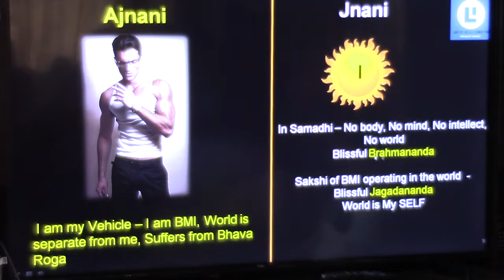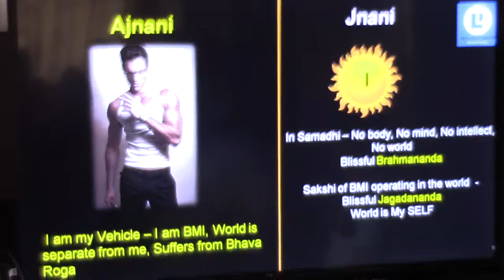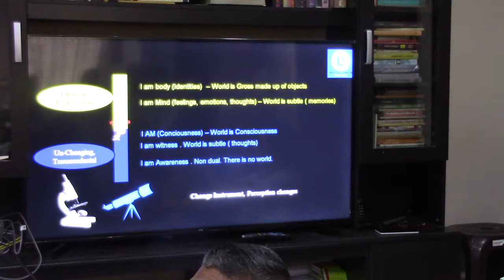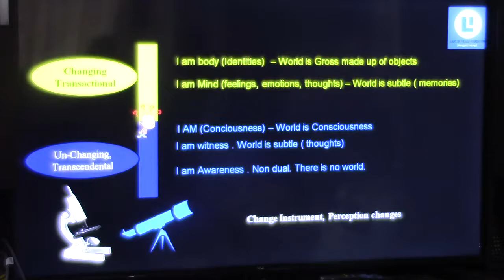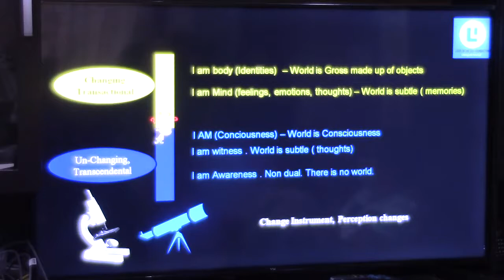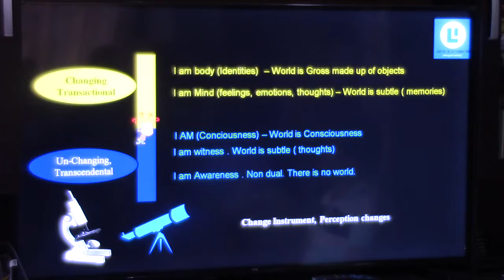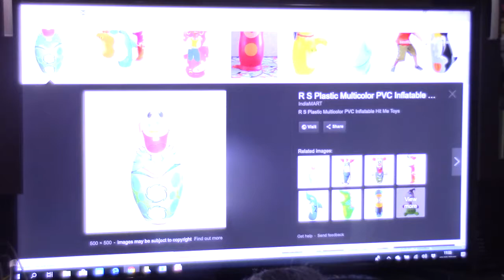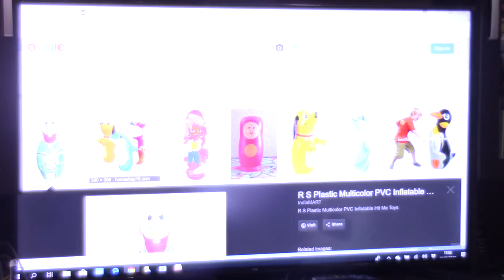Atmadarshana(Nachiketa)_Talk 48 (Where Do I stand)_19August2018